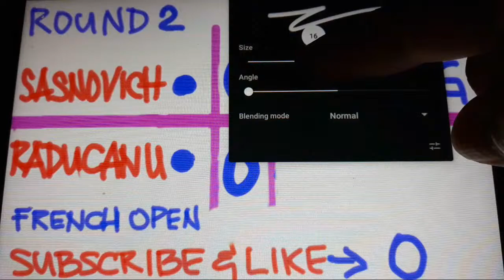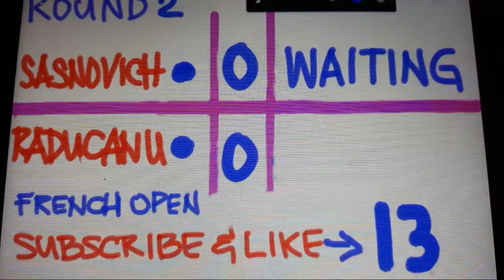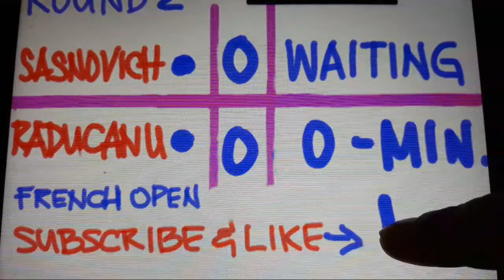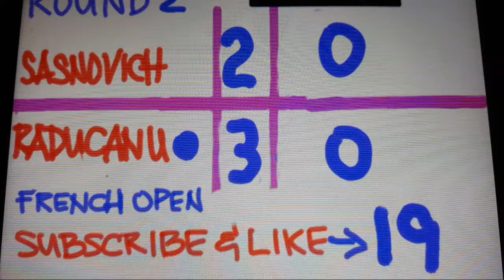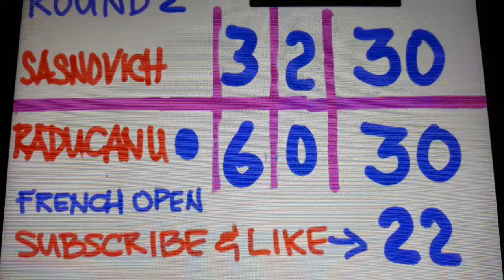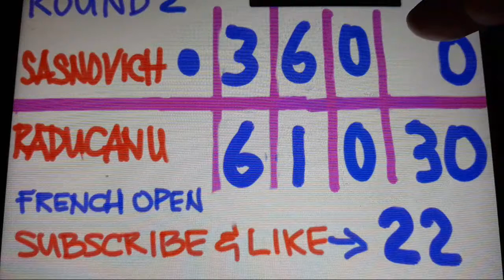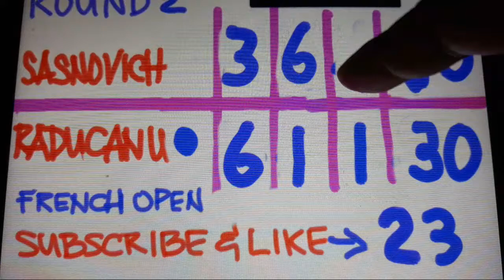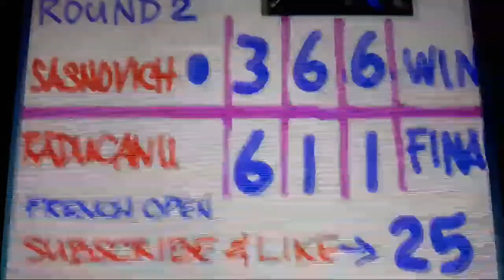RADUCANU VS SASNOVICH ROLAND GARROS FRENCH OPEN'22 RD.2 LIVE